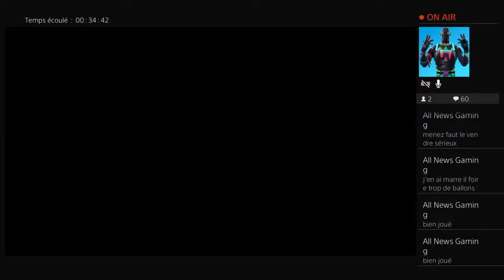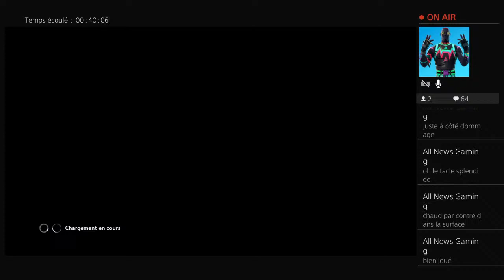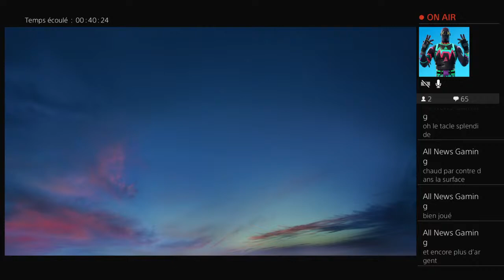PES 2015 AC Milan chaud avec El Shaarawy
La chaîne qui vous fais découvrir et partager tout l’univers du gaming, live, news, tuto, démo, astuces. les styles de jeux qui sont traités sont: sport action aventures rpg battle royale.

Hello mes all newser’s.